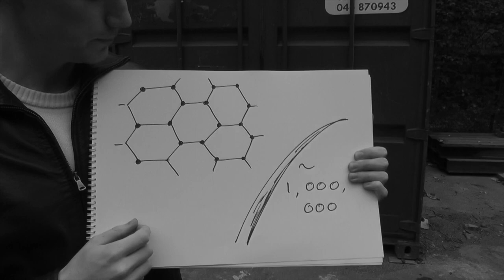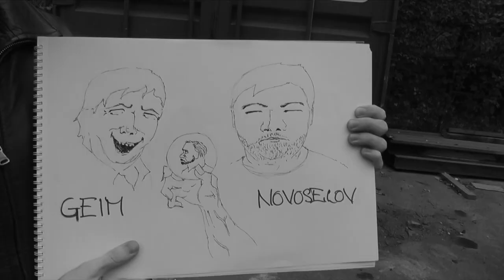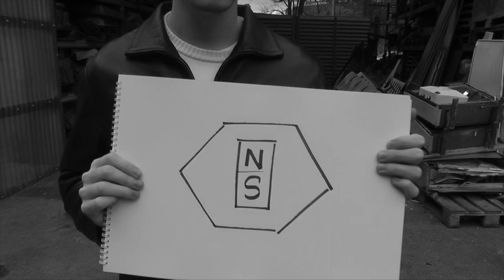John Duffy - Graphene: An Introduction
An introduction to graphene, done in the style of Werner Herzog. Kinda.